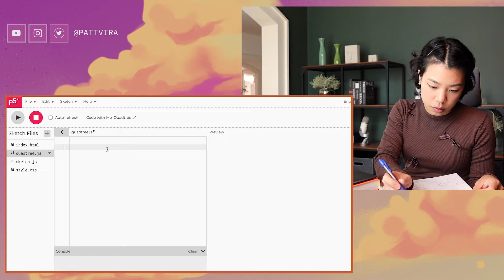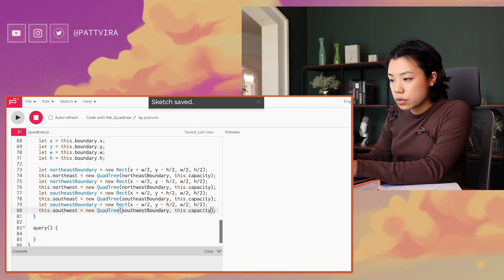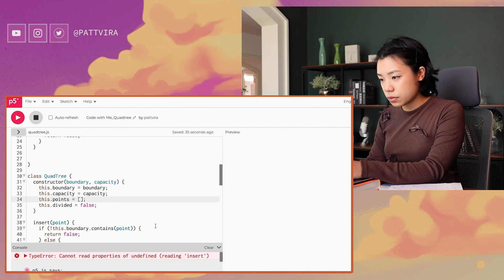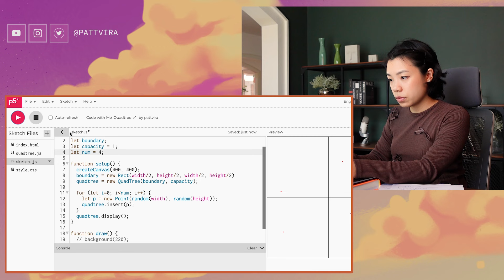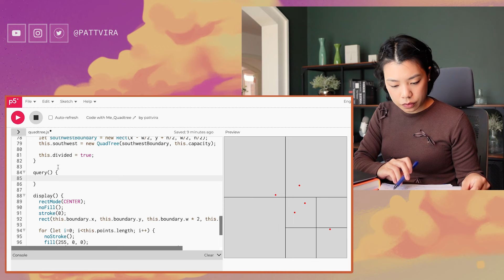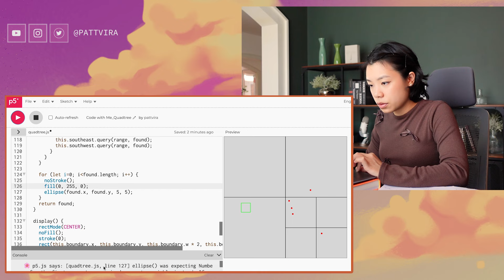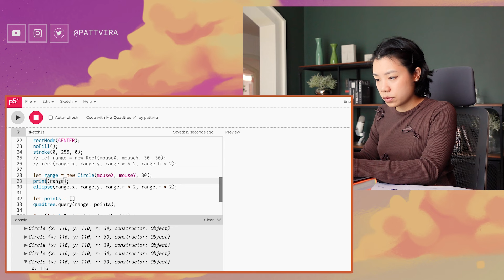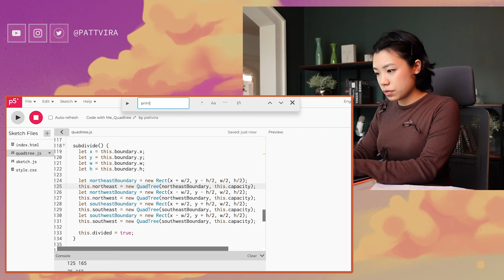1 Hour Code with Me - Quadtree ☁️ ☕️ | real time, lofi hip-hop beats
Hi friends! ☁️ ☕️

Welcome to my very first code with me video as I worked through the code for the upcoming quadtree tutorial from start to finish. I struggled quite a bit (- _-") so you will really get to see the super raw behind the scene of how I figured out each of the bugs.

Let me know if you like this kind of video and have a productive coding session!